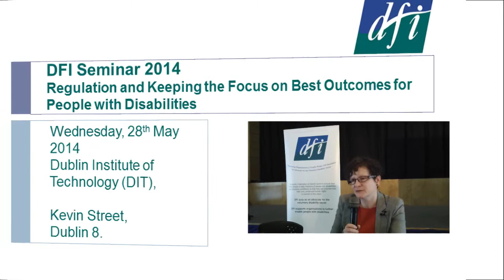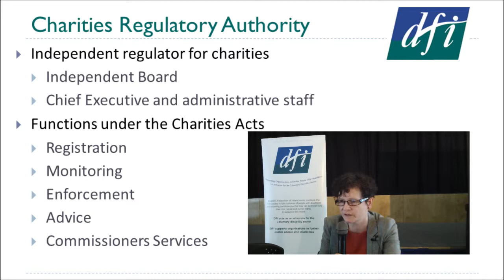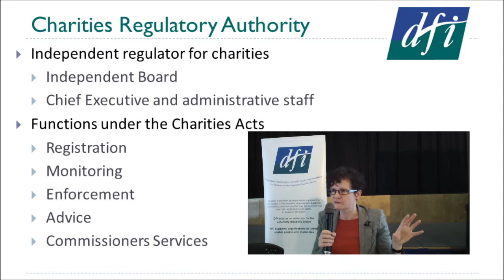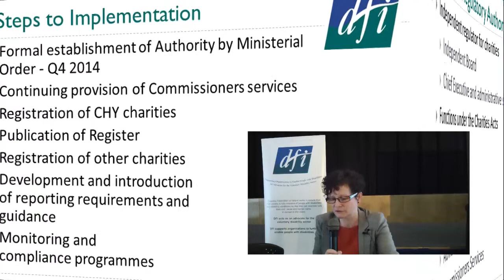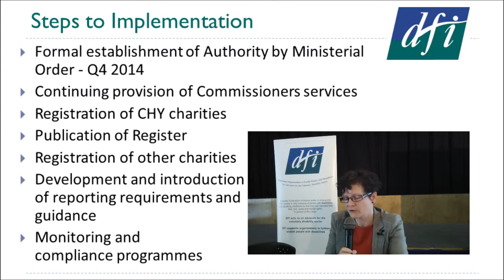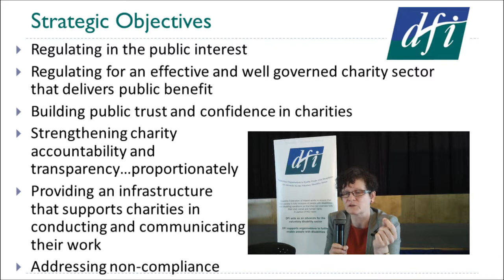Úna Ní Dhubhghaill DIT Seminar 28th May 2014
Úna Ní Dhubhghaill, Chief Executive Designate, Charities Regulatory Authority,
DFI Seminar on Regulation and Keeping the Focus on Best Outcomes for People with Disabilities 28 May 2014, Update on Recent progress and next steps under the Charities Act 2009